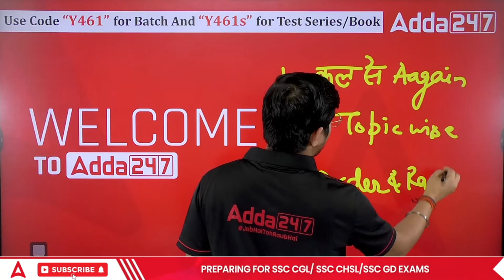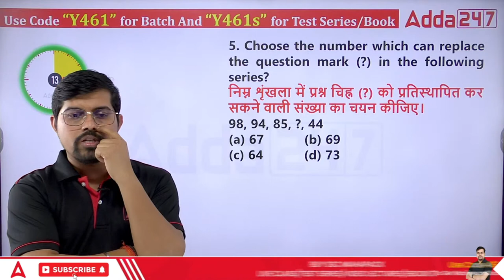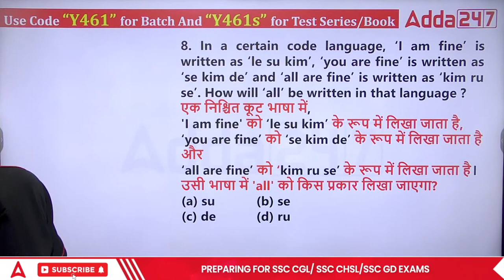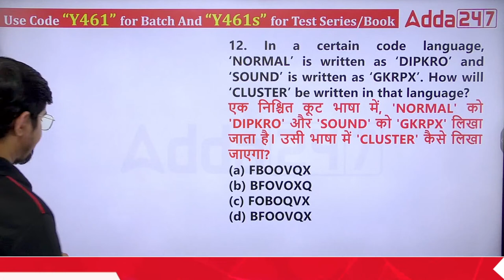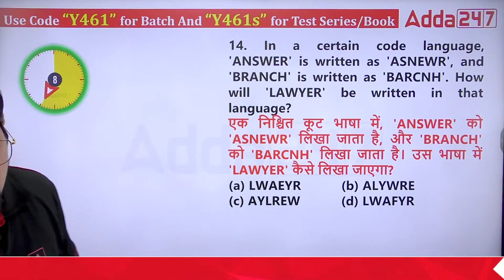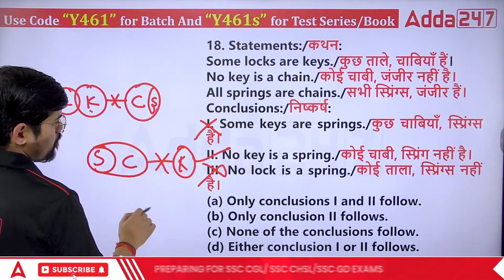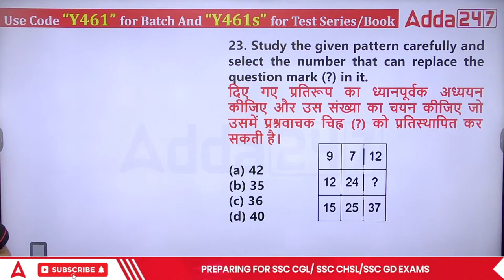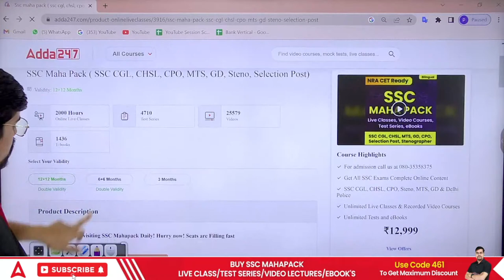SSC CHSL 2022 | CHSL Reasoning by Vinay Tiwari | ALL INDIA MOCK TEST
संजीवनी - Sanjeevani SSC CHSL (Tier 1 + Tier 2) Combo Complete Batch 2022-23 Exam Hinglish | Online Live Classes By Adda247

आरम्भ - Aarambh 2.0 SSC CHSL (10+2) | Complete Hinglish Online Live Classes By Adda247

07.00 AM - The Hindu Editorial
08.00 AM - Daily Current Affairs

09.00 AM -  SSC CHSL 2022 | English
10.00 AM -  SSC CHSL 2022 | Maths
11.00 AM -  SSC CHSL 2022 | Reasoning
12.00 PM -  SSC CHSL 2022 | GK/GS

09.00 AM - RRB ALP | TTE | SI 2022 | Science
09.30 AM - RRB ALP | TTE | SI 2022 | GS
10.00 AM - RRB ALP | TTE | SI 2022 | Reasoning
11.00 AM - RRB ALP | TTE | SI 2022 | Maths

01.00 PM - SSC CGL 2022 Tier 2 | English
02.00 PM - SSC CGL 2022 Tier 2 | Reasoning
03.00 PM - SSC CGL 2022 Tier 2 | GK/GS
04.00 PM - SSC CGL 2022 Tier 2 | Maths
05.00 PM - SSC CGL 2022 Tier 2 | Science

01.00 PM -  KVS Non Teaching | Administration
01.30 PM -  KVS Non Teaching | Maths
02.00 PM -  KVS Non Teaching | Computer
02.30 PM -  KVS Non Teaching | Hindi
03.00 PM -  KVS Non Teaching | English
04.00 PM -  KVS Non Teaching | Reasoning
04.30 PM -  KVS Non Teaching | GS/GA

05.00 PM - SSC GD 2022 | English
05.30 PM - SSC GD 2022 | Science
06.00 PM - SSC GD 2022 | Reasoning
07.00 PM - SSC GD 2022 | GK/GS
08.00 PM - SSC GD 2022 | Maths
09.00 PM - SSC GD 2022 | Hindi

09.00 PM - SSC CHSL 2022  | English
09.30 PM - SSC CHSL 2022  | GS
10.00 PM - SSC CHSL 2022  | Reasoning
11.00 PM - SSC CHSL 2022  | Maths

09.30 PM - DRDO CEPTAM Admin & Allied | Reasoning
10.00 PM - DRDO CEPTAM Admin & Allied | English
10.30 PM - DRDO CEPTAM Admin & Allied | Maths
11.30 PM - DRDO CEPTAM Admin & Allied | GS/GK

Special Classes :
06.00 AM - GS 15 Minute Special Session